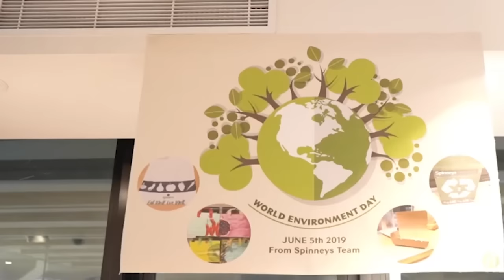اعتراف خطير يدين قطر.. وشقيق زكي مبارك يهدد تركيا ب 200 صورة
الأخبار_في_دقيقة اعتراف خطير يدين قطر.. وشقيق زكي مبارك يهدد تركيا ب 200 صورة